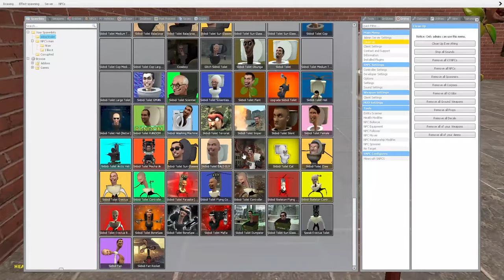Can NEW SKIBIDI TOILET BOSSES find me in a Maze Sandbox? - Skibidi Toilet In Garry's Mod Sandbox